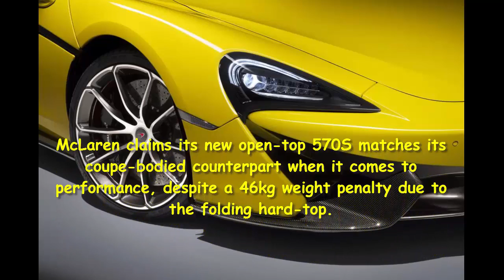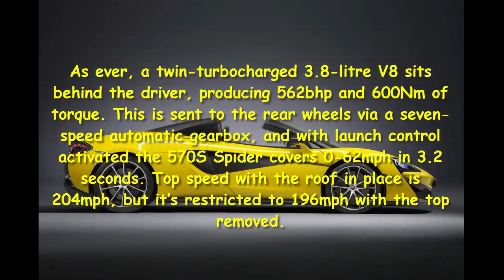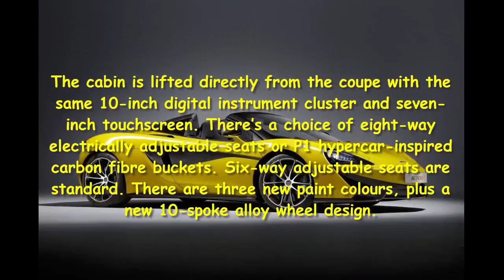Car Review - New McLaren 570S Spider Is £165k Of Summer Fun - Read Newspaper Tv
Read newspaper:
Car review - New McLaren 570S Spider is £165k of summer fun
Source: autoexpress.co.uk